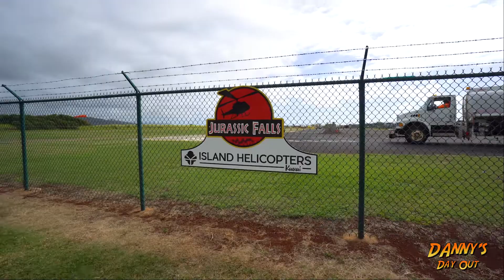Kauai Filming Locations!!!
In this video I visited two filming locations in Kauai, Hawaii. The first was Kalalea Mountain which was used in Raiders of the Lost Ark during the opening scene. The mountain was used as the backdrop soon after the Paramount logo dissolved.

The second location was Jurassic Park Falls which was seen in the first Jurassic Park film when the helicopter first landed on Isla Nublar. (Link below for helicopter tour)

Song
Journey To The Island  from Jurassic Park - John Williams (1993)
Artist
John Williams
Album
Jurassic Park
Writers
John Williams
AdRev for a 3rd Party; CMRRA, UMPG Publishing, LatinAutorPerf, UMPI, UNIAO BRASILEIRA DE EDITORAS DE MUSICA - UBEM, LatinAutor - UMPG, BMI - Broadcast Music Inc., and 11 Music Rights Societies